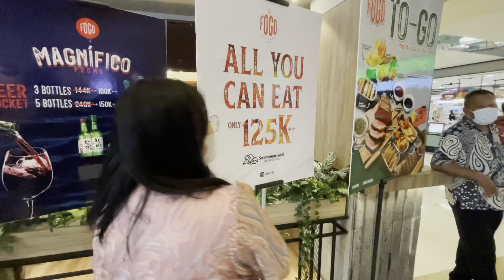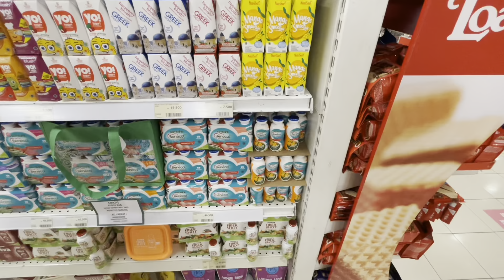COBAIN MAKAN DI FOGO BRAZILIAN BBQ, RASANYA?